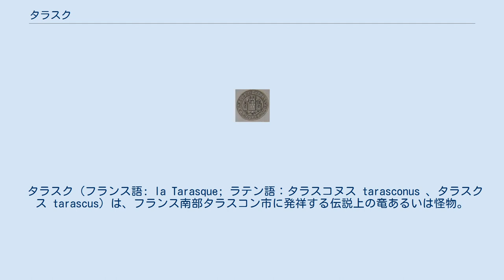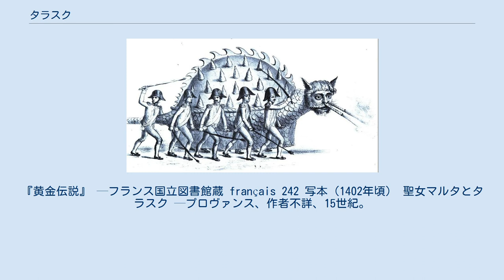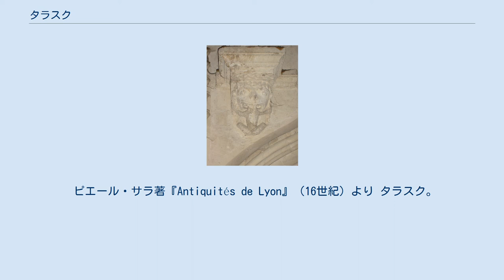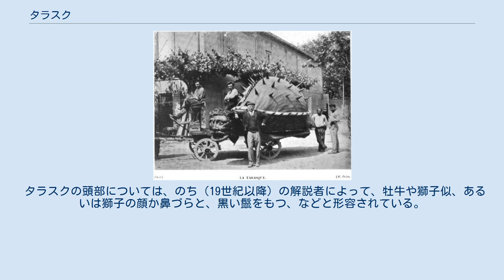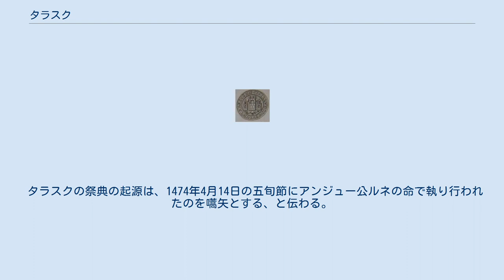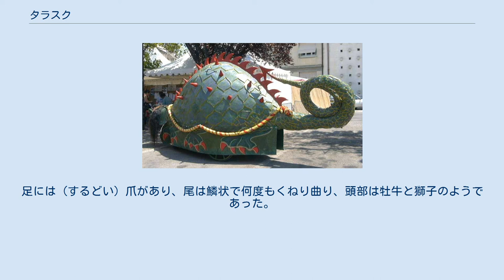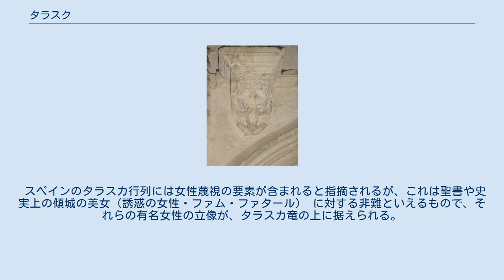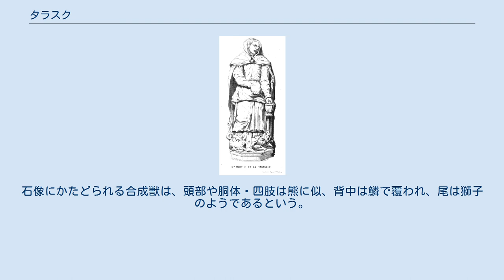タラスク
ブーシュ＝デュ＝ローヌ県
ファイバーグラス（ガラス繊維強化プラスチック）製のタラスクの山車 後部 ——フランス南部タラスコン市。
6月の祭典にて。
 タラスク（フランス語: la Tarasque; ラテン語：タラスコヌス tarasconus 、タラスクス tarascus）は、フランス南部タラスコン市に発祥する伝説上の竜あるいは怪物。
 同市が開拓以前だったローヌ川沿いの森林地に、出没しては人害を及ぼしたタラスクという竜を、中東聖地より訪れていた聖女マルタが鎮め、退治に成功したという12世紀の伝説がある。
伝説は発祥地のフランス南部プロヴァンス地方のみならず、広くスペインなどにも伝搬している。
怪物も、もとは中東小アジア（現今のトルコ）で生まれたとされる。
 知名度の高い『黄金伝説』（13世紀）版「聖女マルタ伝」や異本に当該の竜退治説話が所収され、鑑文学にも記載がみられる。
竜であるが、半獣半魚でもあると『黄金伝説』に説かれ、偽マルケラ版『聖女マルタ伝』によれば獅子のような頭、一対の亀の甲羅、熊爪の足六本、蛇様の尾をもっていた。
 この六本足の甲羅の怪物という概念が、やがて典型的な図像となるが、ゴシック様式初期の美術では、かならずしもその形をとってはおらず、かつて甲羅型の早期例とみなされたもの（教会の彫刻）も、のちに14世紀の作と改められた。
伝説の舞台タラスコン市では、その紋章にタラスクを表しているが、早期の例だと竜形で、15世紀頃の市章や、甲羅型の典型が現れる。
15世紀の手写本の挿絵や、16–17世紀にこの典型型の定着がみられる。
聖女マルタは、タラスクが市民を捕食していたところに遭遇したと伝説にあり、図像でも人を呑み込む姿で書かれる例が多い。
 タラスクの祭典は、ルネ王 (アンジュー公)が、1474年の五旬節に開催をはじめたという縁起が伝わり、のちには聖女の命日（聖名祝日）の7月29日にも祭りをおこなうようになったが、19世紀末から20世紀前半まで祭りはとだえ、世界二次大戦後以降は6月の最終週末におこなわれている。
このときタラスクを模した山車が、かつては中に隠れた数人によって運ばれて町を練り歩いたが、近年では張りぼてが台車に乗せられた構造になっておりこれを数名が横からつかんで牽き回す。
 聖女マルタとタラスク。
『黄金伝説』 —フランス国立図書館蔵 français 242 写本（1402年頃） 聖女マルタとタラスク —プロヴァンス、作者不詳、15世紀。
サン＝マクシマン＝ラ＝サント＝ボーム市、マグダラのマリアのバシリカ内、聖エロワ（エリギウス）礼拝堂のプレデッラ（祭壇画） 。
 『ロレーヌ公ルネ2世の聖務日課書』より —フランス国立図書館蔵 Latin 10491 写本（1492/93年頃）。
 ジョルジュ・トリュベール画。
 『ヘンリー8世の時祷書』より —1500年頃。
モルガン図書館蔵 タラスクの伝説は、フランス南部プロヴァンス地方に、12世紀初頭、あるいは12世紀末に発祥したものと考えられている。
中世のいくつかの文献のなかに、とくに『黄金伝説』所収の聖女マルタ伝があるが、これは12世紀中葉～13世紀中葉の主な4種の中世ラテン語文献のなかでももっとも短文で、然して”もっとも影響の大きかった"聖女マルタ伝とされる。
 黄金伝説に所収されるマルタとタラスクの伝説によれば、昔、フランス南部プロヴァンス地方の、アルル市とアヴィニョン市の間のローヌ川沿いにあるネルルク（「黒い森」）という地（現今のタラスコン市一帯）に、タラスコヌス（ラテン語: Tarasconus）という竜が川に潜み、渡河しようとする人や船を襲っていた。
この"竜"（ドラコ、ラテン語: draco）は、半獣半魚、牡牛より太く、馬より長く、"角のごとく鋭い剣のような歯"を持っていた。
 タラスコヌスは小アジアのガラティアに発生した、聖書の巨獣レヴィアタンとガラティアのオナクス（あるいはオナコ、ボナコ等とも表記される）が交配して生まれた生物とされる。
 そこで民衆は、イエス・キリストの知己を得ている聖女マルタに対処を要請し、聖女はタラスクがまさに人を食らおうとしている場面に邂逅した 。
聖水をふりかけただけでタラスクはおとなしくなり、帯を（首に）くくりつけて市中に連れて行き、町人は石や槍を投じてこれを殺した。
 聖女マルタとタラスクの説話は、『黄金伝説』版（LA本）...